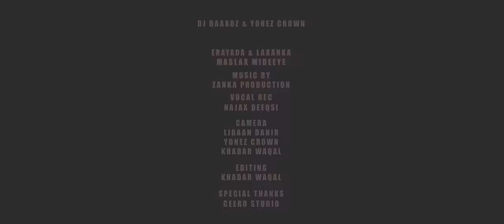NAJAX NALKA FEAT ABDIQADIR ERDA - IGU DAA - OFFICIAL MUSIC VIDEO 2023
Abdiqadir Erda & Najax Nalka
Igu Daa
Dj Baaxo & Yoniz Crown
Erayada & Laxanka: Maslax Mideeye
Vocal Rec: Najax Deeqsi
Camera: Liibaan Dahir, Yonez Crown & Khadar Waqal
Editing: Khadar Waqal